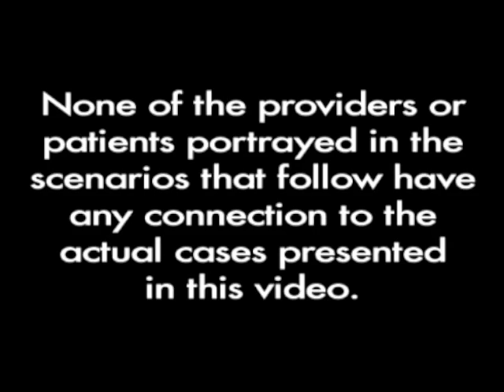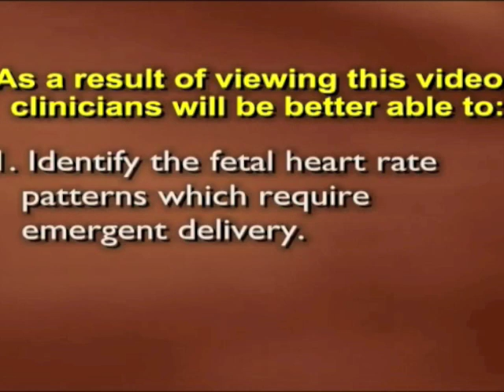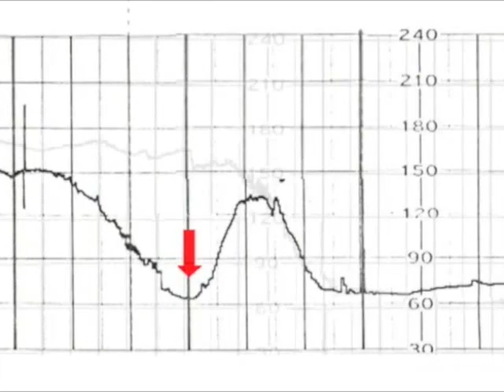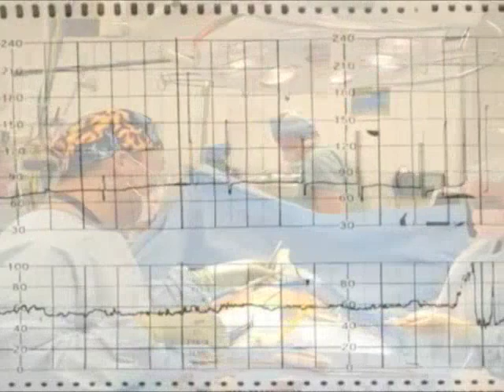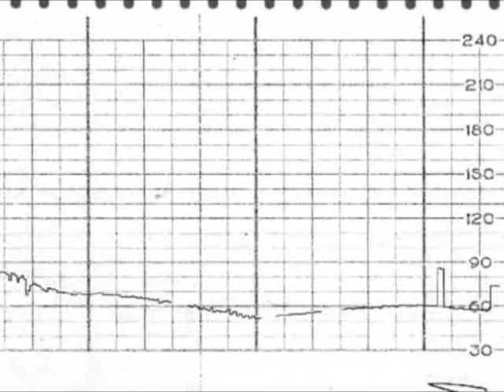Fetal Heart Rate Monitoring - Part 1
This video, uploaded with permission, contains in-depth information about fetal heart tracings. The video is useful for practitioners in labor and delivery units looking to enhance their capacity for following and acting on fetal heart rate patterns.  Learn more and contribute your own ideas about patient safety